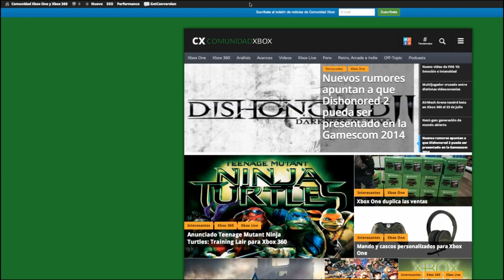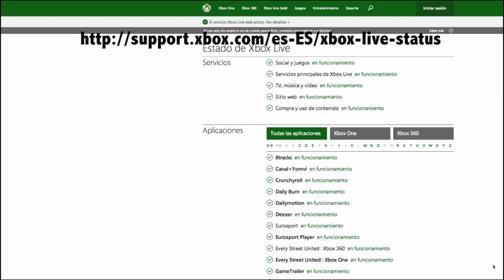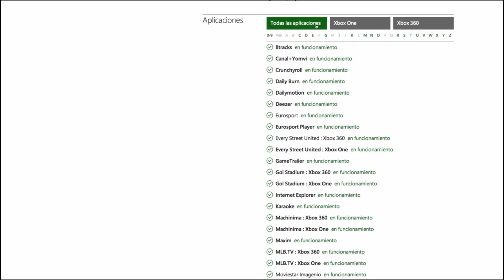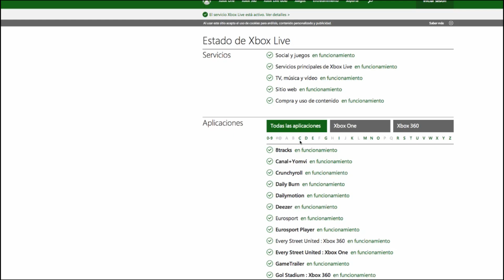Conocer el estado de Xbox Live | Xbox One y Xbox 360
Tutorial donde te explicamos como conocer el estado actual de Xbox Live, de esta forma sabrás si el servicio está funcionando correctamente o hay determinadas secciones o funciones deshabilitadas.